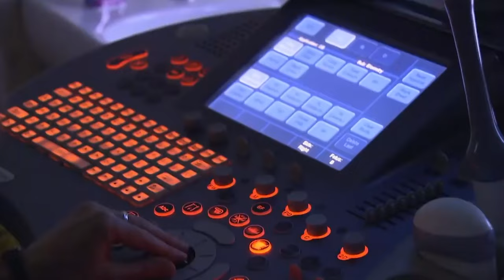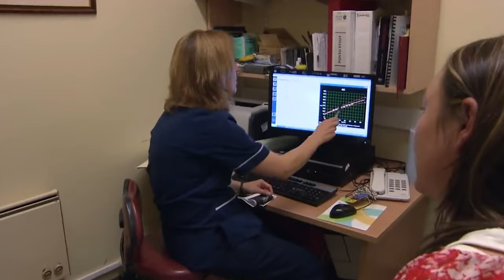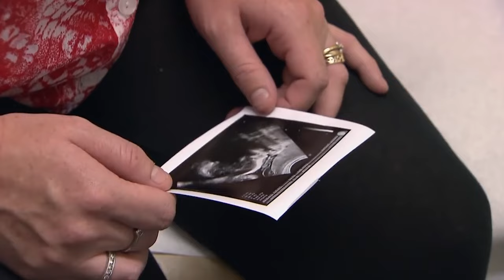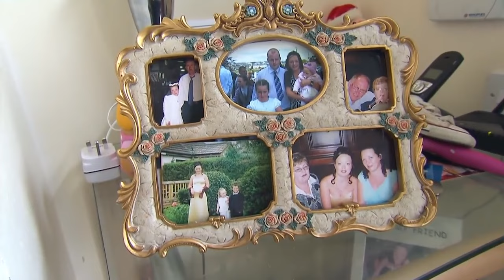What It's Like To Have Twins | Midwives | S1 EP5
This week, we are following mum and seeing her experience of giving birth to twins.

In this six-part observational documentary series, we witness the daily work that is done in the wards of The National Maternity Hospital, where a team of midwives work day and night to give mums to be the support they need during their pregnancy, right through to those first special days with their new babies. The series also follows a number of women in the final stages of their pregnancy journeys, all of whom are very different but are all on the same special journey of meeting their new baby. As we join the midwives in supporting these women through their journeys, we learn that no matter how many babies they hold in their arms, the special feeling of delivering a new life into the world never fades.